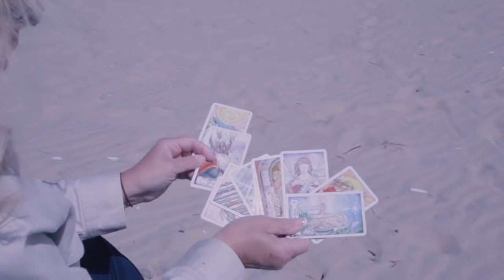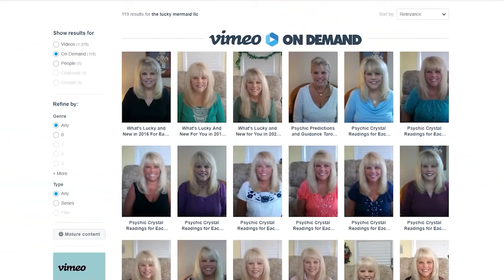Pisces Psychic Tarot Reading for August 2021 by Pam Georgel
To purchase my Psychic Crystal Readings for Each Zodiac Sign for August 2021:

To purchase my Psychic Crystal Readings for Each Zodiac Sign for July 2021

To purchase my Mid Year Love Updates for Each Sign for 2021

To purchase my Lunar Eclipse in Sagittarius May 2021 Psychic Tarot, Crystal and Oracle Card Readings

To purchase my Solar Eclipse in Gemini June 2021 Psychic Tarot, Crystal and Oracle Card Readings

To purchase my Career and Finance Psychic Tarot and Crystal Readings for 2021

To purchase my What's Lucky and New for You Psychic Tarot and Oracle Card Readings for March 2021

Category
People & Blogs